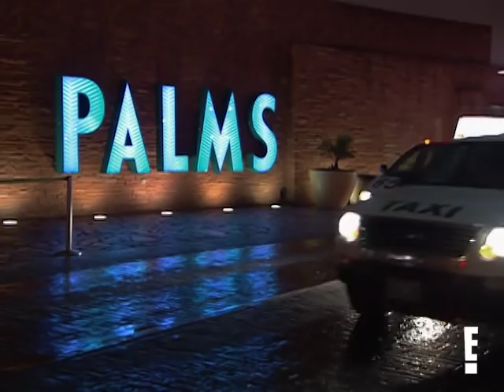The Time Kris Jenner Couldn't Hold it on the Way to Las Vegas | KUWTK Klassics | E!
After a six hour party bus trip--Khloe, Kourtney, Kim Kardashian and the rest of the gang take Vegas by storm on "KUWTK."